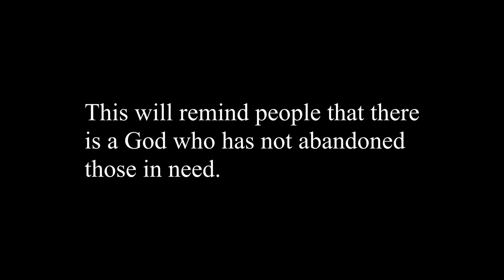To Serve: Vanga Democratic Republic of Congo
This is a short video about the opportunities to serve in Vanga.  You will get an insight to the work in Vanga and hear from several people.  You will meet the hospital medical director, Dr Tim Rice, Kathy Rice the director of the nursing school, Dr Judd Jensen a volunteer visiting Vanga.  Mr. Modja the Congolese nurse tells how he rose from humble beginnings to be the director of the Vanga hospital Operating Room.